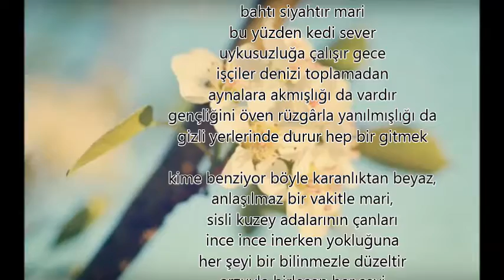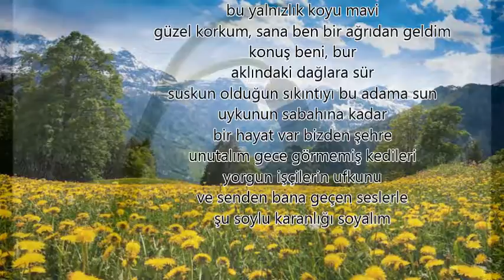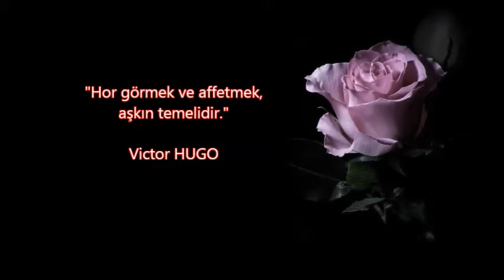Cenk Gündoğdu - Mari'nin Gecesi şiiri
... v1 Yankılı
Seslendiren: Fuzuli Şair